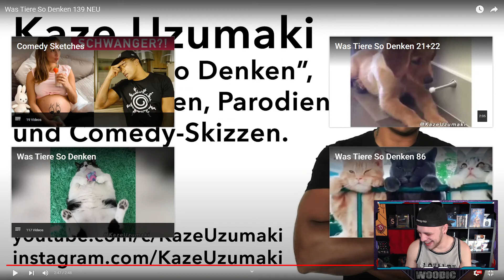Was Tiere So Denken 139 NEU Reaktion | Wenn Tiere reden könnten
Heute Reagieren wir auf das Video von @KazeUzumaki :

Was Tiere So Denken 139 NEU